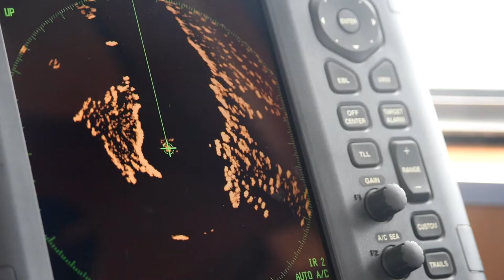Teaser "Ciencia Sur" by Lluvia Ácida [Chile]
Excerpt of "Búsqueda de fósiles" by Lluvia Ácida [Chile], track part of  "Ciencia Sur"  [pn125], next release at Pueblo Nuevo.

Un extracto del track "Búsqueda de fósiles" de Lluvia Ácida [Chile], parte del disco "Ciencia Sur"  [pn125], próximo lanzamiento en Pueblo Nuevo.

PRONTO / SOON at Pueblo Nuevo Netlabel.

Imágenes / Footage by INACH.
Editado por / Edited by Mika Martini & Rafael Cheuquelaf.
Santiago, octubre / october 2017.